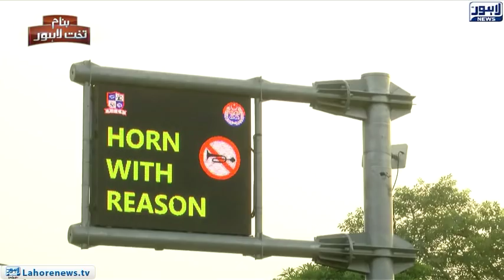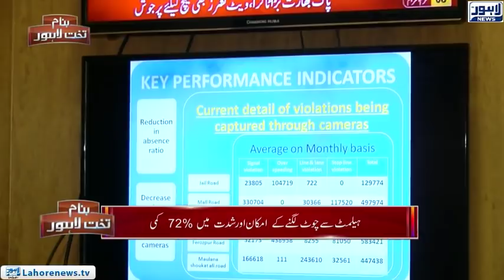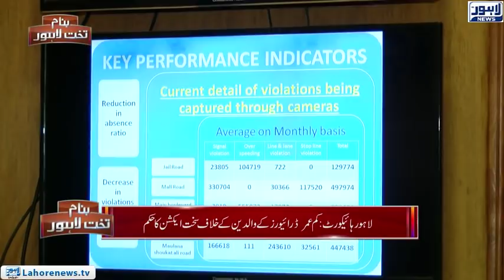Banam Takht e Lahore (Traffic Rules Violation) Episode 155 - Part 03